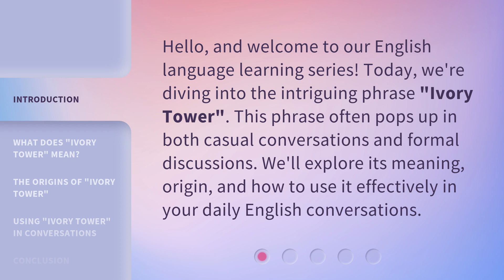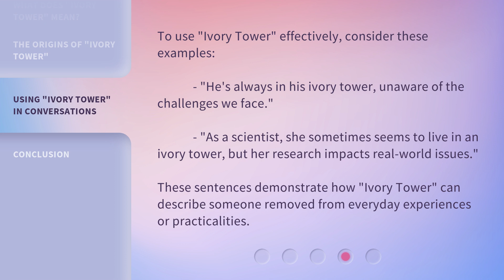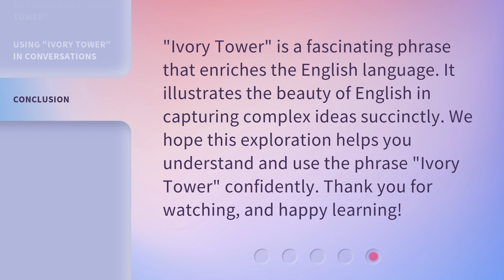Understanding the Phrase "Ivory Tower" in English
Cracking the Code: Decoding the Meaning of "Ivory Tower" • Uncover the fascinating origins and true meaning behind the enigmatic phrase "Ivory Tower" in English. Dive into the rich history and cultural significance of this expression that has captivated generations.

00:00 • Introduction - Understanding the Phrase "Ivory Tower" in English
00:31 • What Does "Ivory Tower" Mean?
00:56 • The Origins of "Ivory Tower"
01:18 • Using "Ivory Tower" in Conversations